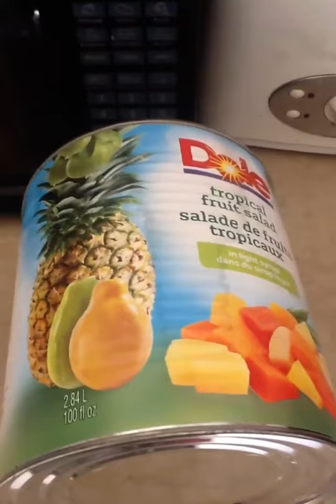Telekinesis on full can of tropical fruit salad = 2,84L or 100 ounces